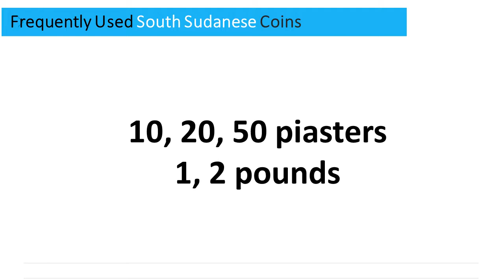South Sudanese Currency - Pound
"Want to know the currency in South Sudan? to learn more about South Sudanese currency and the latest exchange rates.

What currency to use in South Sudan? The South Sudanese currency is the Pound.

What is the symbol for South Sudanese Pound? The South Sudanese Pound symbol is  £.

What is the South Sudanese currency ISO code? The ISO code for South Sudanese currency is SSP.

What are the frequently used notes in South Sudan? The South Sudanese currency notes consist of 5, 10, 25 piasters & 1, 5, 10, 20, 25, 50, 100 pounds.

What are the frequently used coins in South Sudan? The South Sudanese currency coins consist of 10, 20, 50 piasters & 1, 2 pounds."